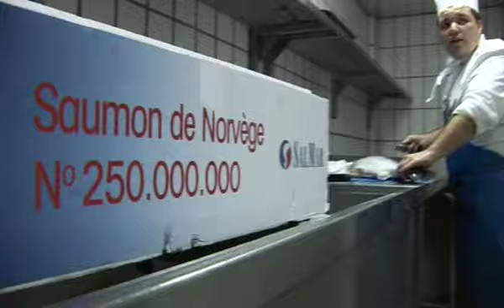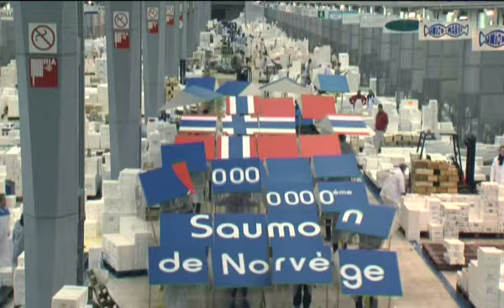Glad laks på Ritz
I helgen ble laks nummer 250 million som er solgt til Frankrike  servert på legandariske hotel Ritz i Paris.
Laksen ble slaktet på Frøya og det var stor ståhei da den kom til den franske hovedstaden.

Reporter/foto/redigering:

Med i reportasjen
-FRANCK MEYER. kokk Hotel Ritz
-MICHEL ROTH, kjøkkensjef Hotel Ritz
-TERJE E. MARTINUSSEN
Direktør, Eksportutvalget for fisk

OVERSETTELSE:
(0´9)
Den  er allerede renset, så nå skal jeg først skrape av skjellene.
En laks av denne størrelsen vil holde til 14 porsjoner.

(0´54)
Denne er flott. Noe helt ekstra.
Rett og fin.
Jeg tror den har lyst til å snakke. Den ser fremdeles levende ut.
Dette er kveldens stjerne og jeg skal meg godt av den.

(1´42)
Vil lage laksen som filet.
Her er alt skinnet tatt av.
Den skal stekes i olivenolje slik at den blir sprø utenvendig. Men den må være rosa inni.
Serveres med steinsopp i butterdeig.

(2´04)
Er det en ny oppskrift?
Helt ny. Det er første gang jeg prøver den ut nå.

(2´10)
Begynner å lukte bra.

Så litt smør i steinsoppen og litt smør i sukkerertene...
Bare litt, akkurat det det nødevendige.

(2´19)
Ikke helt sunn rett om du er på på slankekur?
Super mat om du slanker deg.

Med alt det smøret?
Har jo nesten ikke brukt smør. Kun ti gram.

Og her er laksen vår...

Så litt av skummet bare. Resten bruker vi ikke.

(2´49)
Den 250 millionende norske laksen, pannestekt med syltet sitron, stein- soppterte og estragonsabayon.
Langt nok navn?